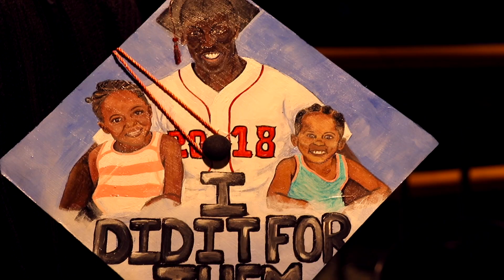Commencement 2018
Check out this short video that tells the story of the 2018 Commencement Ceremony at Fond du Lac Tribal and Community College held on May 15, 2018. Graduation day is always one of the best days of the year on campus, with a full audience of family and friends present to celebrate and recognize the accomplishments of our students who completed requirements for college degrees.